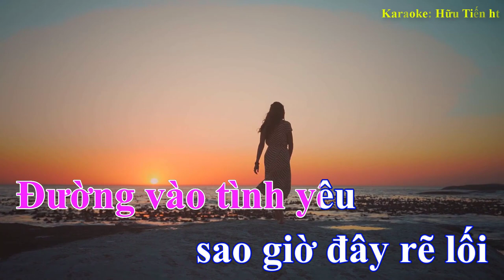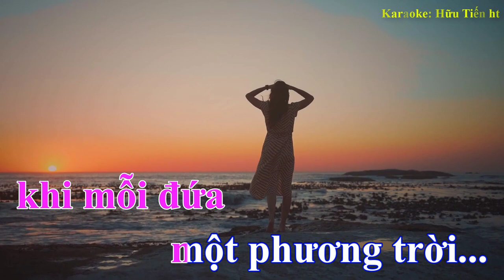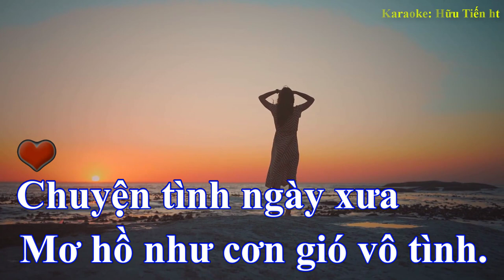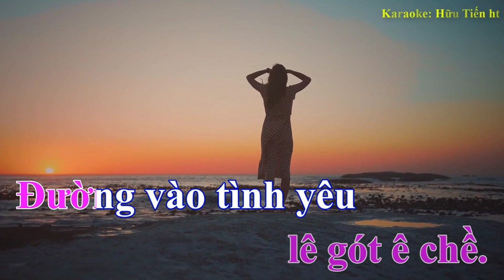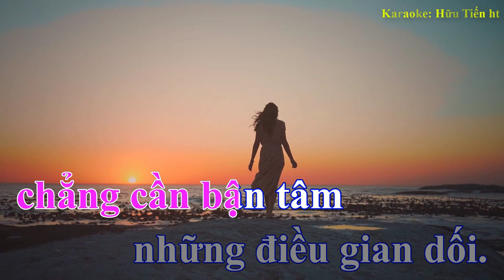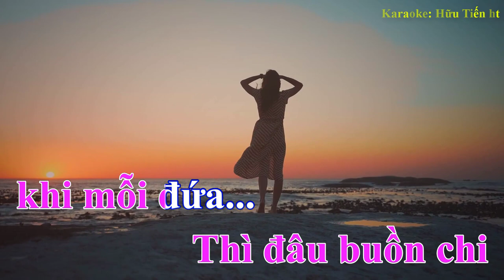KARAOKE ll NẾU LÚC TRƯỚC EM ĐỪNG TỚI ll TONE NỮ ll BEAT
✅   KARAOKE ll NẾU LÚC TRƯỚC EM ĐỪNG TỚI ll TONE NỮ
✅    KÊNH -- KARAOKE : Tiến  ht.
★   Chuyên sản suất các beat nhạc karaoke có lời và không có lời.
★    Được sự giúp đỡ hỗ trợ về các beat nhạc nổi tiếng hay và ý nghĩa của nhà thơ Nguyễn Sâm và nhạc sĩ  Trình Thanh.
★    Kênh Karaoke Tiến ht sẽ đem lại cho quý vị những beat nhạc hay và mới nhất.
★   Để cho kênh được phát triển toàn diện, rất mong sự đóng góp của quý vị, hãy like và đăng ký kênh để ủng hộ kênh Karaoke Tiến ht nhé, xin chân thành cảm ơn.
★  Mọi ý kiến và thắc mắc, xin gửi vào địa chỉ gmail dưới đây nhé.